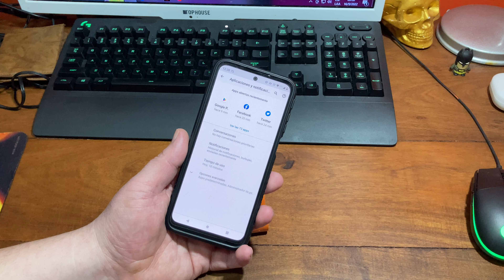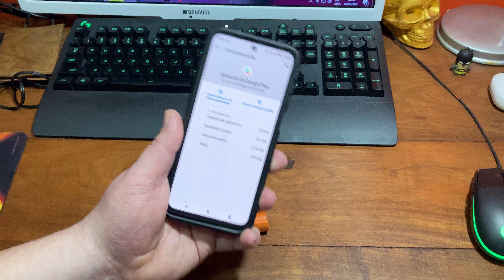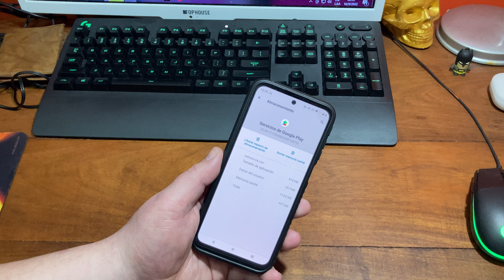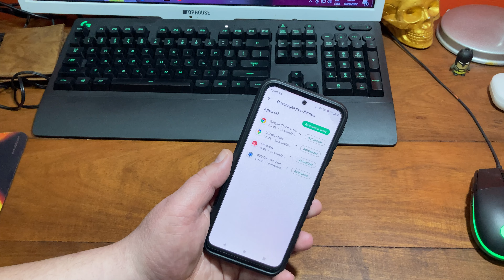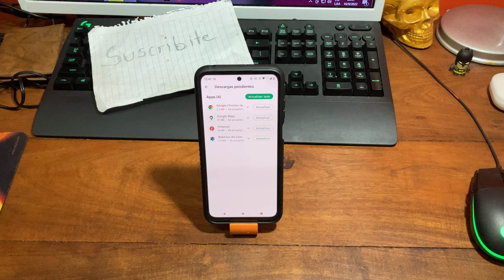No abre Pinterest soluciones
Te muestro como soluciono el error de apertura de la app Pinterest.

00:00 Bienvenida
00:40 Problema Caída General
01:10 Problema con problema de conexión Router
01.37 Desde Web
02:20 Para MIUI
03:05 Para Samsung
04:20 Desde Configuración/Ajuste Primera
05:35 Desde Configuración/Ajuste Segunda
06:20 Actualización
06:30 Programa Beta